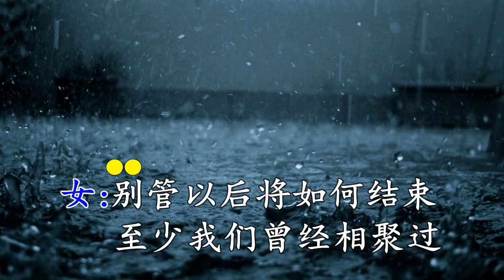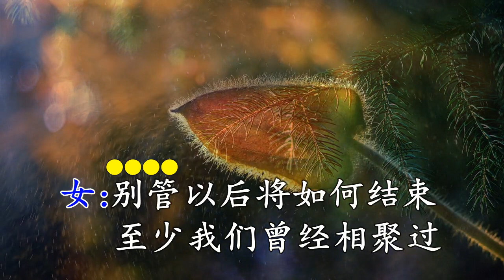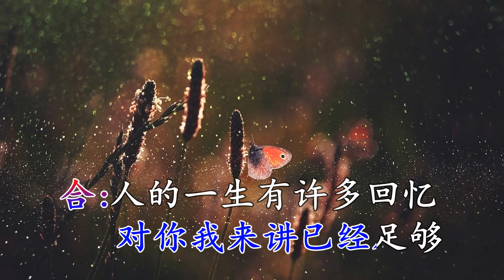合唱 萍聚 KTV